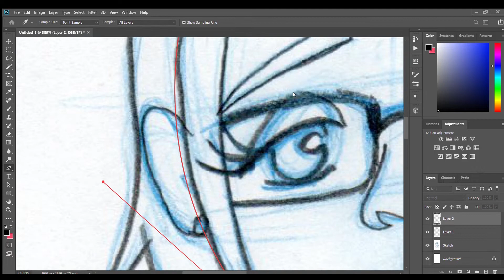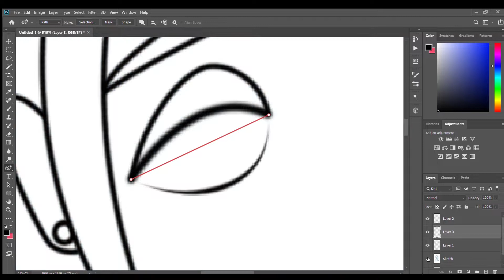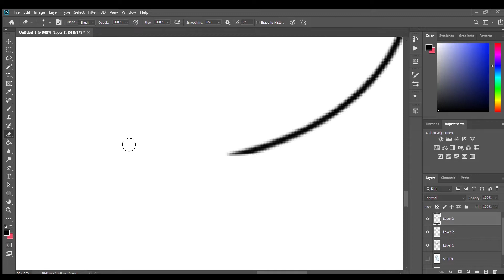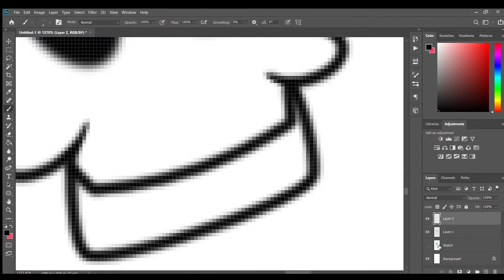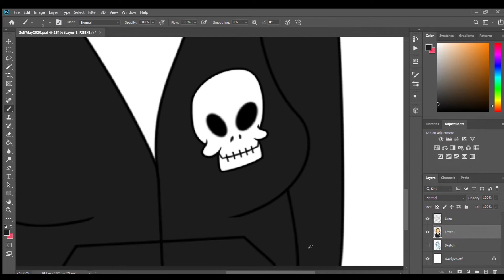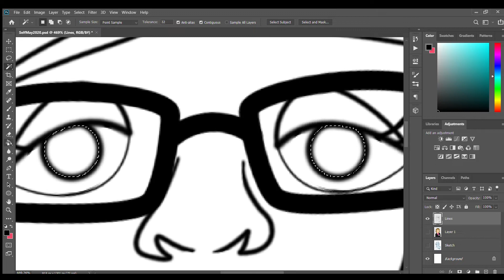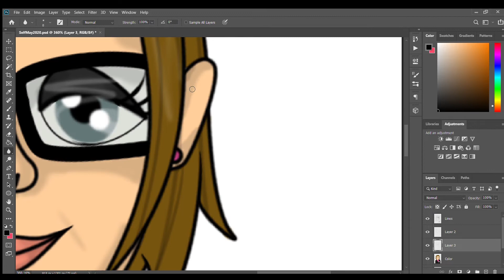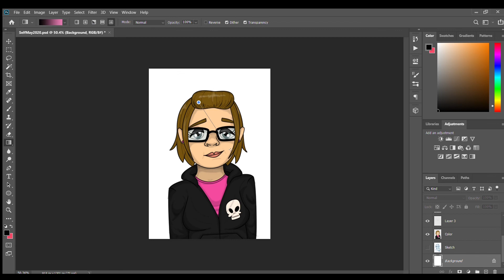Self Portrait Speedpaint!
This is my first Speedpaint!
Commissions open!!